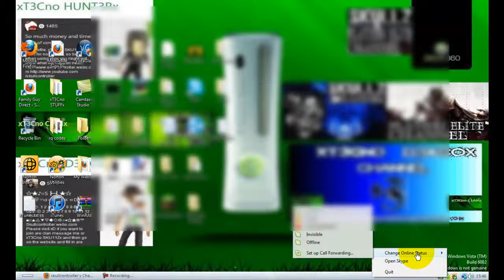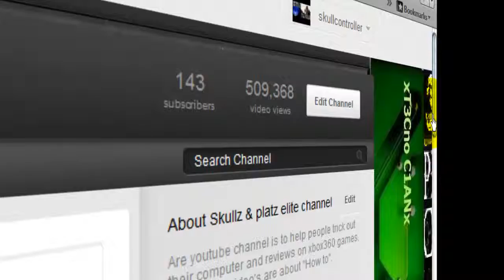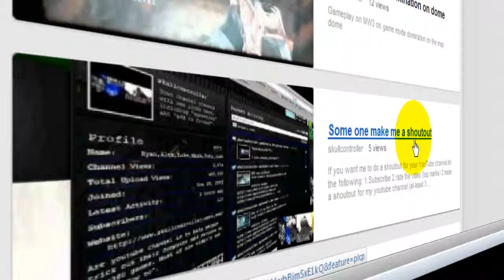thanks for 500000 total views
Thanks guys for everyone who watch my videos thanks for helping me get over 500000 total amount of views